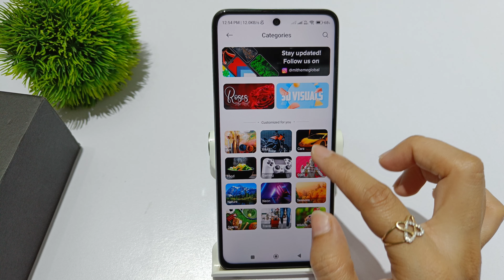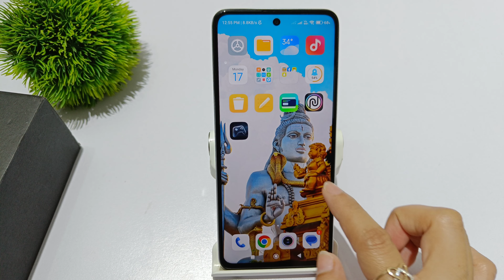How to set gods photo wallpaper in xiaomi 13 ultra | xiaomi 13 me Devotional wallpaper kaise lagaye